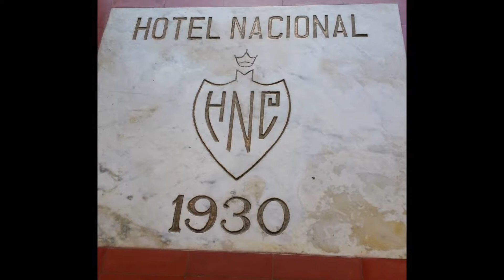Highlights of Havana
Highlights of our December 2018 visit to Havana.